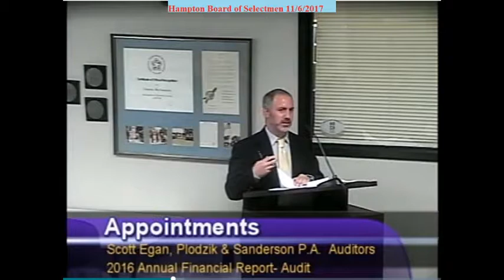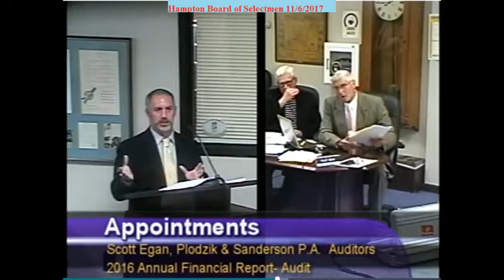BOS 11/6/2017 Financial Audit Report